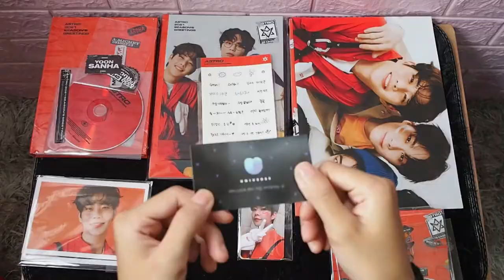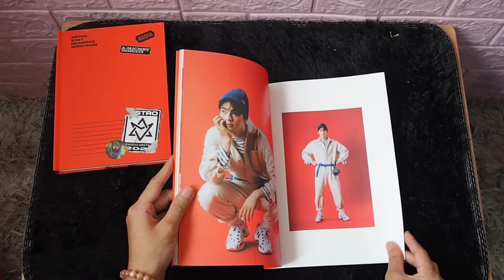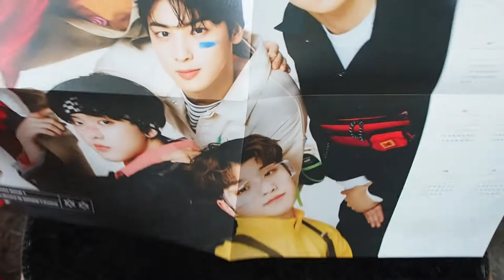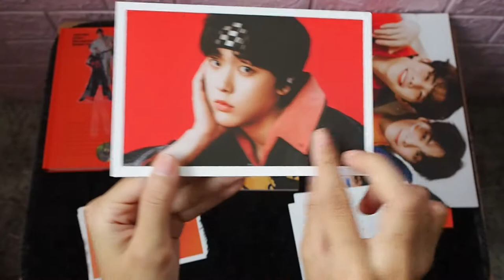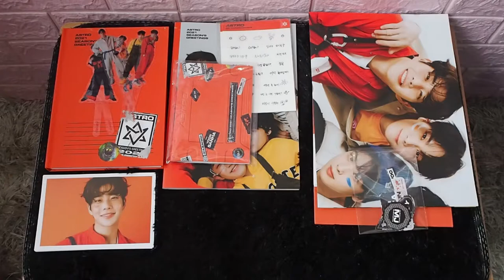UNBOXING | ASTRO 2021 SEASON GREETINGS READY VER.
ASTRO 2021 SEASON GREETINGS READY VER. UNBOXING

1. OUT BOX : 330x235mm
2. DESK CALENDAR : 180x250mm / 26p
3. PLANNER : 148x210mm / 176p
4. PHOTO BOOK : 180x257mm / 64p
5. POSTCARD CALENDAR SET : 150x100mm / 12ea
6. PHOTOCARD SET : 55x85mm / 6ea
7. DECO STICKER SET : 100x150mm / 2ea
8. NAME STICKER SET : 6ea
9. MINI PHOTO PROP : 50x150mm(±5mm) / 6ea
10. NEW YEAR MESSAGE CARD : 148x105mm / 1ea
11. DVD : 1ea (Region code : All)
12. POSTER CALENDAR : 594x420mm / 1ea (folded onpack)
My channel is basically just about random stuff that I love doing which is Unboxing videos, Travel vlog, Kalimba covers and I sometimes post a random vlog of my daily life. I cover lots of cool stuff (I would say haha^^) This channel is just for fun because I enjoy video editing so yeah.

- Olympus E-PL8
- Iphone 12

EDITING SOFTWARE/APPS
- Filmora
- iMovie
- Capcut

ASTRO 2021 SEASON GREETINGS START VER.

Visit my small kpop shop . I sell awesome products that I made myself as a side hustle. I have twitter shop and also shopee, check them out here: